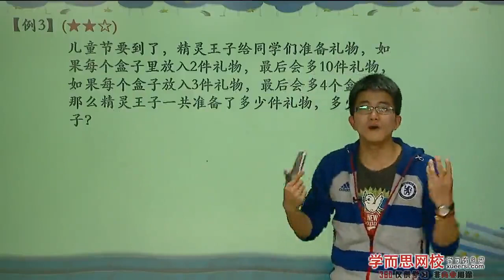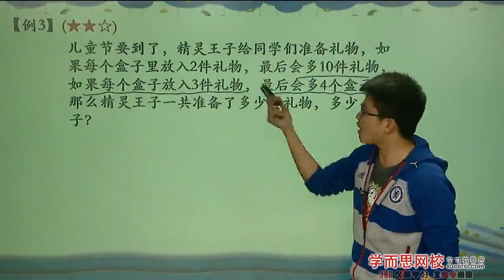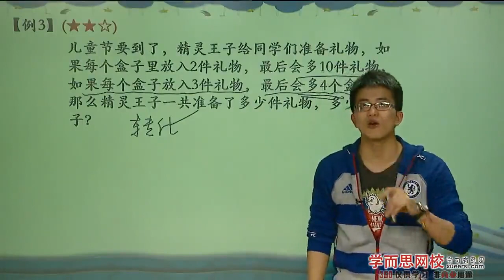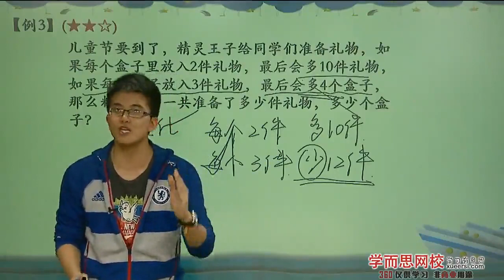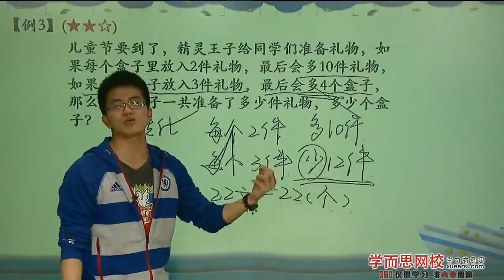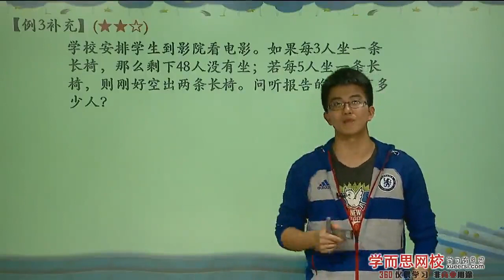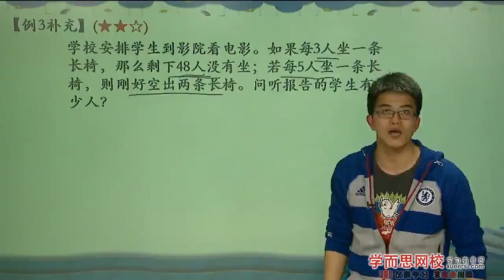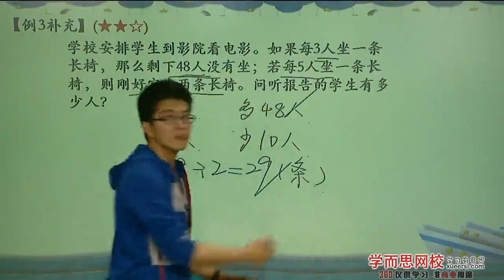盈亏问题（一）例3